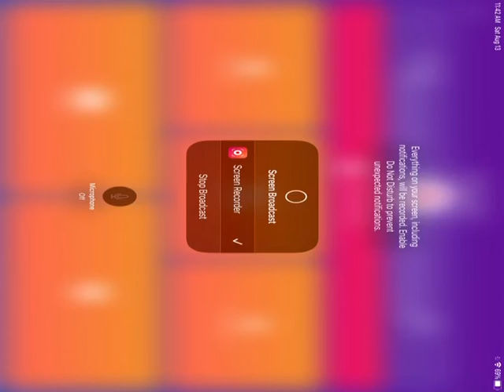WELCOME TO MY CLUB (First Video Ever!)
@Jack & Jude First video SO BAD 😂